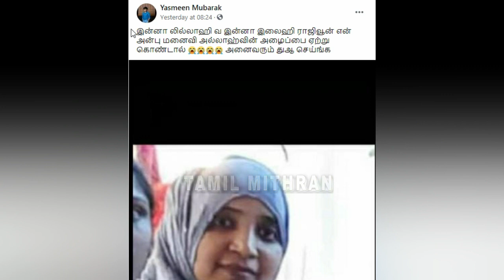Indian 2 & Valimai படத்தில் நடித்த சிறுவன் Aalam குடும்பத்தில் ஏற்பட்ட சோகம் | Ajith - Kamal haasan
Aalam has shared the screen with superstars like Kamal Haasan and Ajith Kumar, playing the former’s grandson in the upcoming Indian 2. Indian 2 & Valimai படத்தில் நடித்த சிறுவன் Aalam குடும்பத்தில் ஏற்பட்ட சோகம் | Ajith - Kamal haasan | Aalam Child Artist